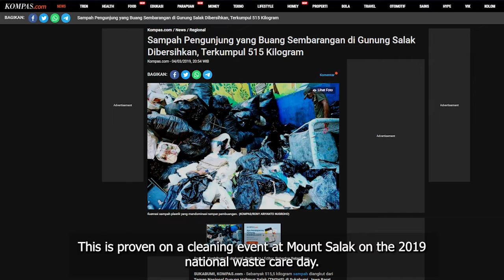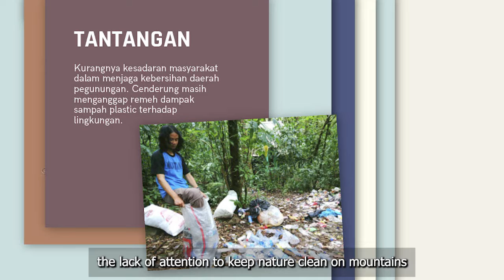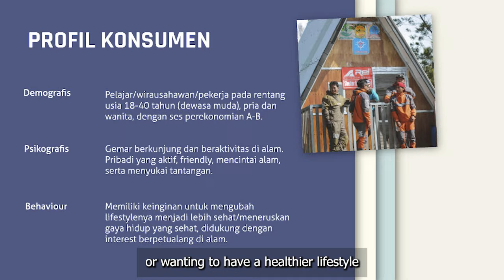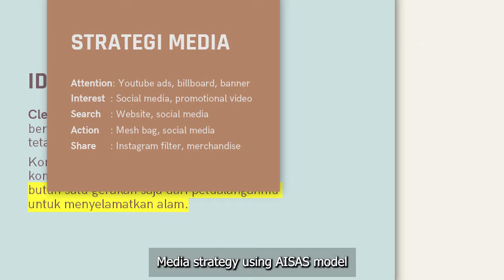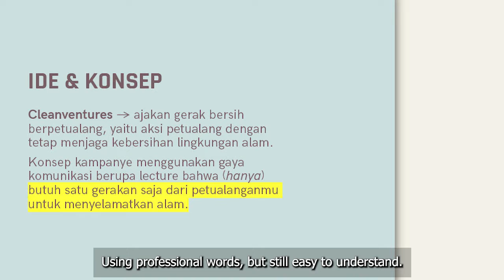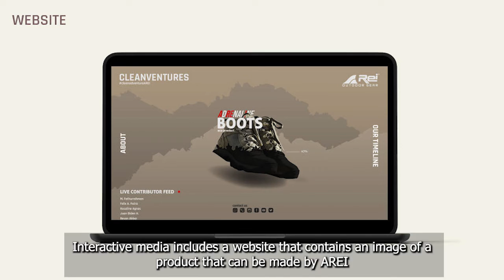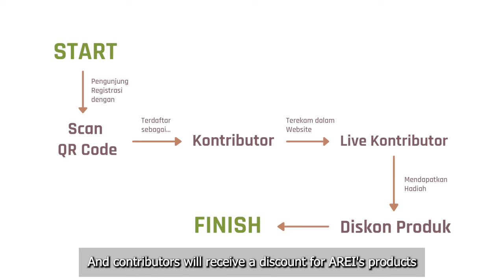Perancangan Kampanye Gerak Bersih Bersama AREI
This video was made by group 3 of Advanced Design class, Universitas Multimedia Nusantara.